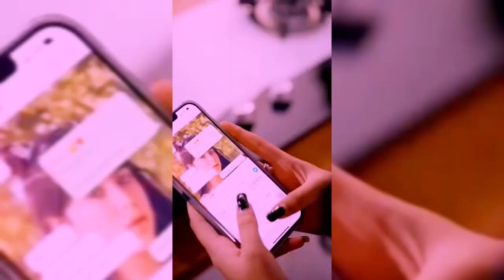RIVA ARORA ROAST - She is just 12 years old🤣 part - 2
Riva arora roast
Riva arora vlogs
 Karan kundra Roast
riva arora roast video
riva arora new song Nibba nibbi